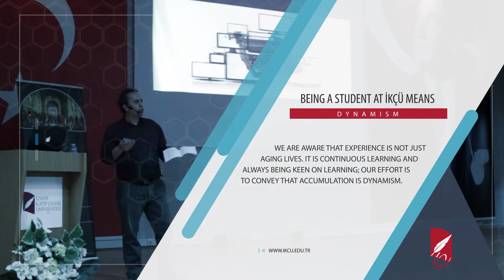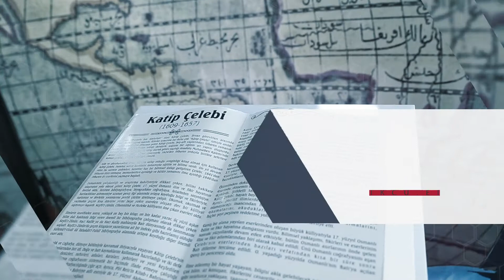İzmir Kâtip Çelebi University 2020 (English)